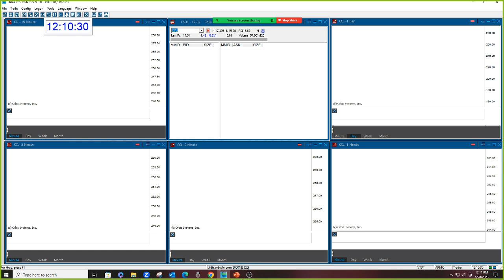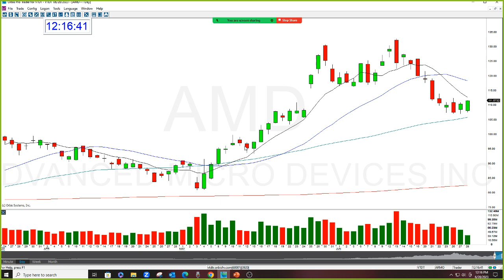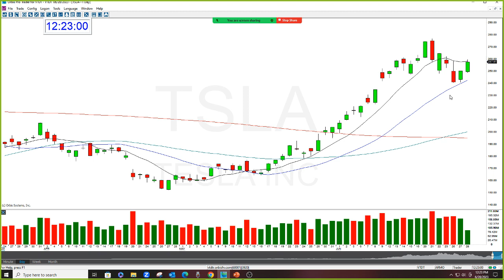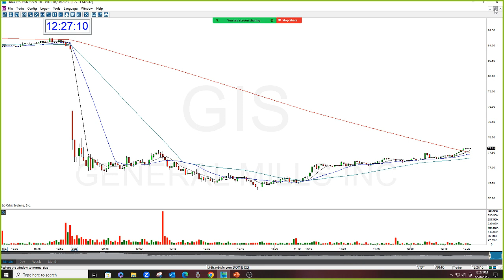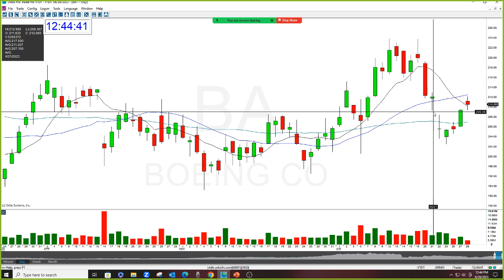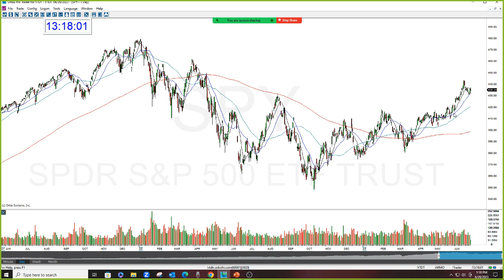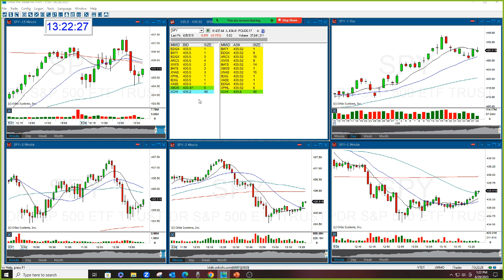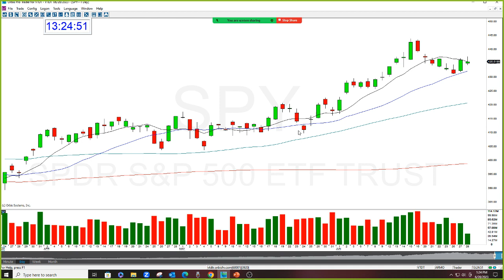Trade Options For A Living